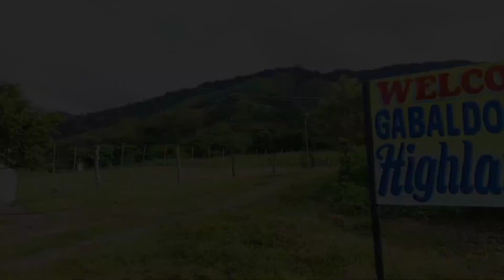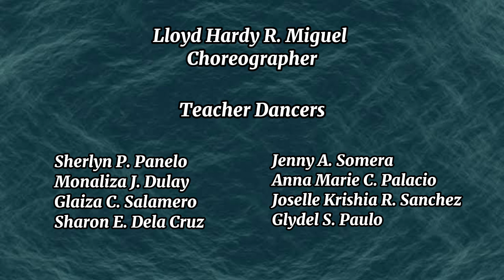Dance Exercise-GVAHS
Contents Used in the Videos ,Music or Soundtracks may have similarities to other concepts available on the internet. Such ideas, concepts, products and music used are not claimed by the said party. It is only made to give pleasure and without any intention, other than to give delight to the viewers.